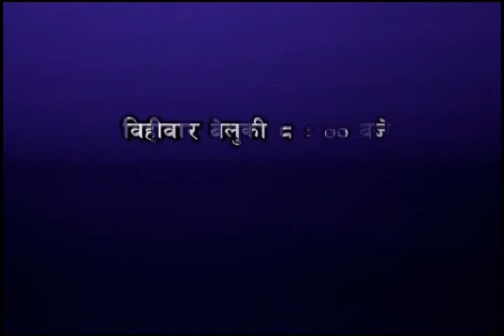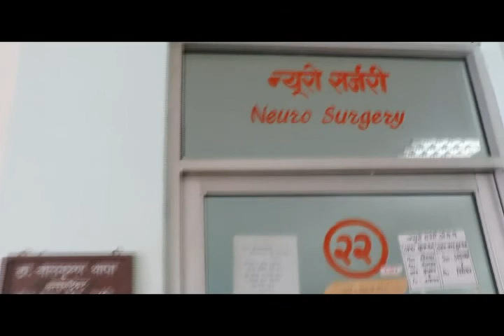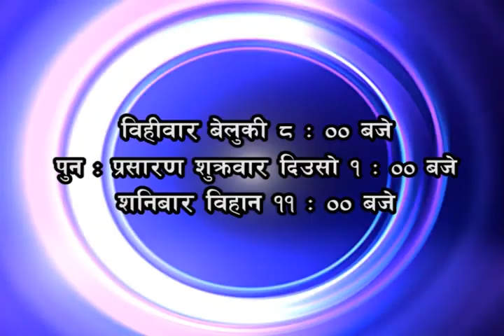Swasthya Darpan in Swasthya & Sangeet - 14 sep 2016